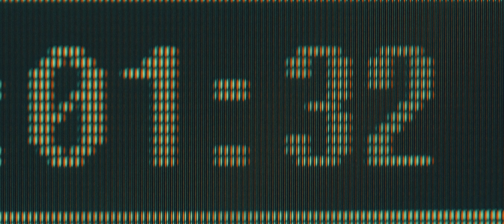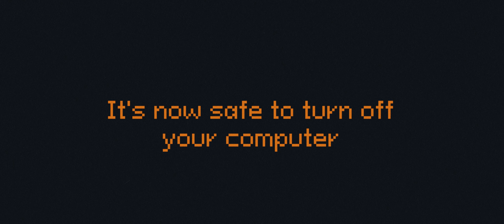EKOA - Virtual Control [OFFICIAL VIDEO]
Official track from EKOA's debut album, IMAGO.

LYRICS

Compelled toward a goal
Can't control what I want
Just a peice on the board so I let go

No regrets nor remorse
My failures and successes I did not cause
Deserve no blame nor applause
It's out of hand

Did I choose to be here?
Or is it the result
Of a chain of events?
A virtual control?

Outside forces
Integrated internally
The illusion of choice
Is the way I ought to live
Embrace the unknown

Impossible to fathom
All things that came accross
Immeasurable chaos
That for eaons has shaped the world

I feel like a puppet that can't look above
A vessel for a higher mind
Can't find a sens in my reality
The strings are pulling too hard

Free from all decisions
Lead within my actions
Flowing on a sequence
I can't tell if I'll ever rule my fate